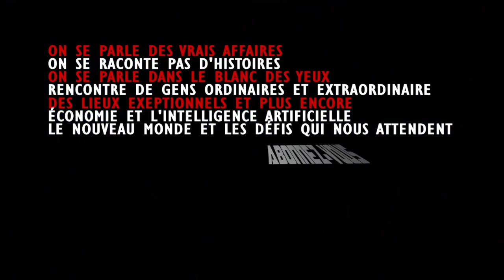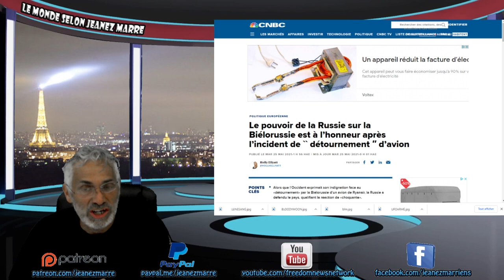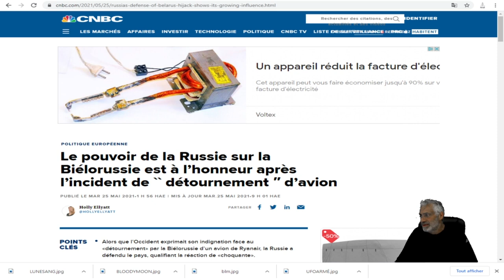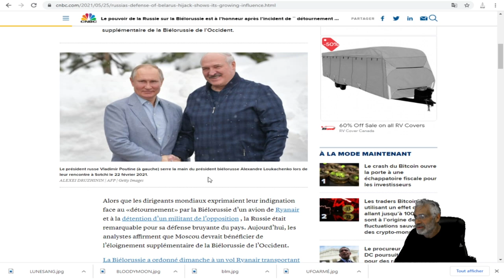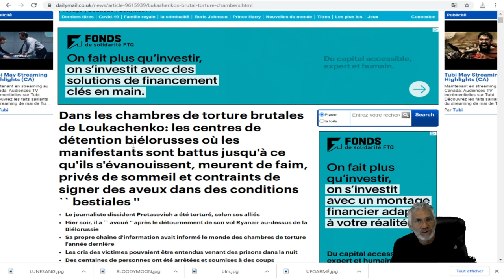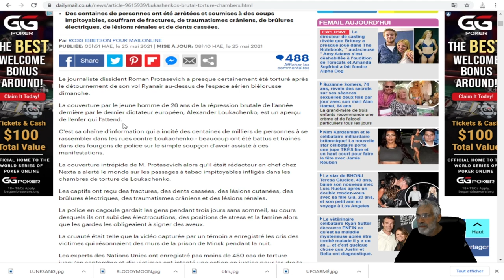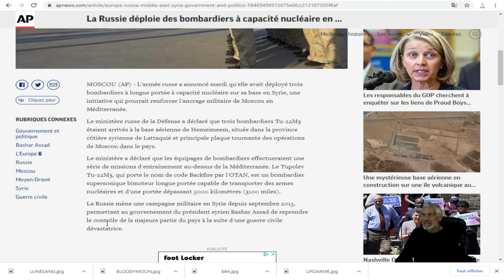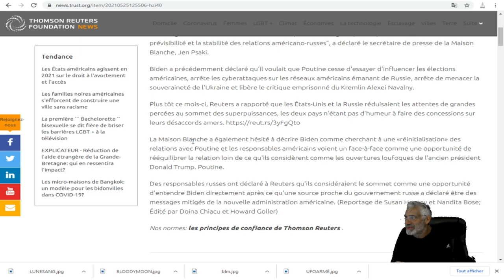CE QUI SE PASSE VRAIMENT AVEC POUTINE ET LA RUSSIE, DANS UN CONTEXTE TRÈS TENDU.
LIEN;La Russie déploie des bombardiers à capacité nucléaire en Syrie pour s'entraînerACT